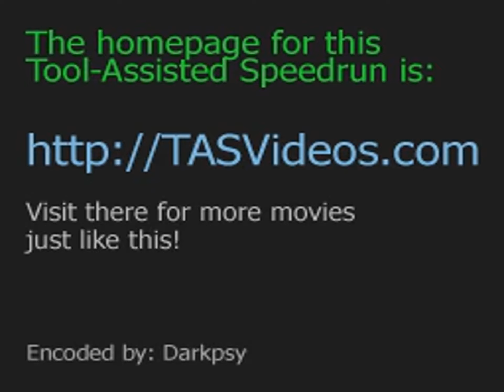TAS - NES Mighty Bomb Jack (JPN) "best ending" by Hisatoki in 10:15.62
A movie of the video game "Mighty Bomb Jack" for the NES (Nintendo Entertainment System), created by "T.S. (Hisatoki)". This TAS video (Tool-assisted speedrun) demonstrates how to complete the game in a record time of "10:15.62", using tricks and exploiting glitches. This video also serves as a complete walkthrough.